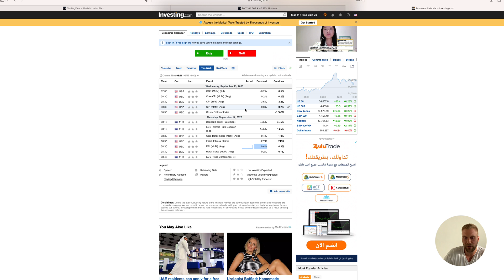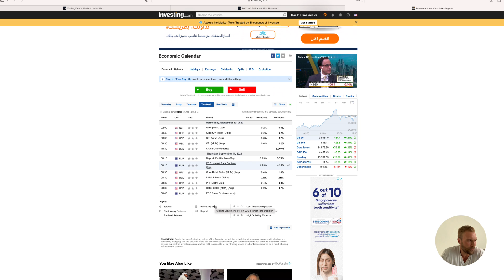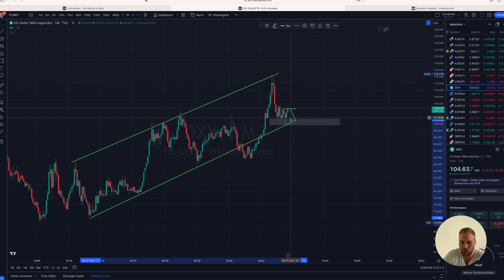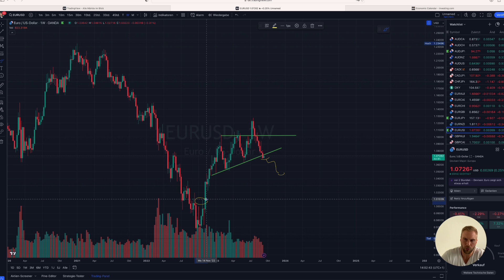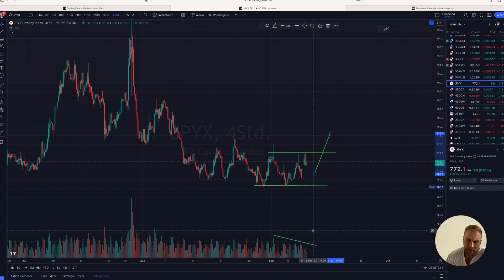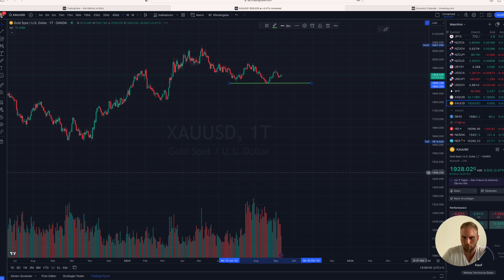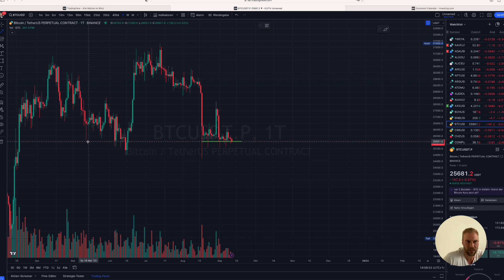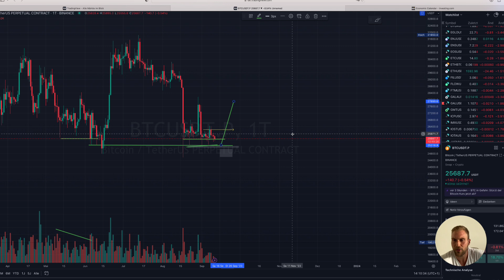Inflationsdaten im Visier! Wochenausblick inkl. EUR, Gold und BTC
Liebe Grüße
Trading_Dom